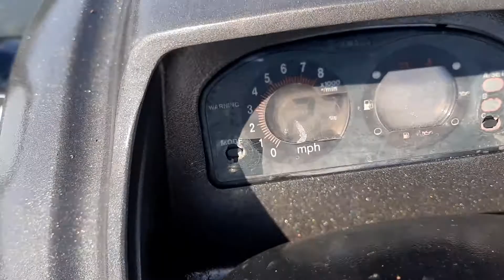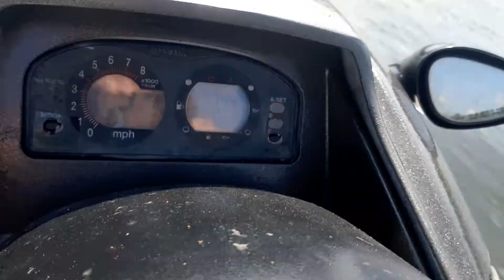Surging 2000 yamaha xl800. Do you know what causes this?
I rebuilt this engine.  New crankshaft kit, rods, pistons,rings.  New impeller, new wear ring, new spark plugs, new fuel filter. clipped all fuel hose ends and re zip tied.  Replaced o rings in fuel selector valve, remove and check fuel pickup tubes. Rebuilt carbs with genuine Mikuni carb kits, checked operation of powervalve motor.
 I am at a loss for what is wrong with this engine.